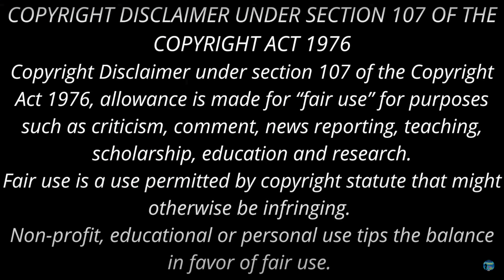மூக்குப்பொடியும் ஜோடி கம்மலும் | Thuppariyum sambu | Funny Tamil Novel | Devan Part 2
இந்தக்காலக்கட்டத்துக்கும் பொருந்தும் திரு. தேவன் அவர்களின் துப்பறியும் சாம்பு - முழு நீள நகைச்சுவை நாவல் - ஆனால் அர்த்தம் பொருந்தியது.

Tamil Novel
Novel in Tamil
Tamil Podcast
Tamil Stories
Stories in Tamil
devan tamil story,
devan
tamil stories
devan stories
tamil movies
comedy
tamil story
Devan comedy stories
Thuppariyum Sambu